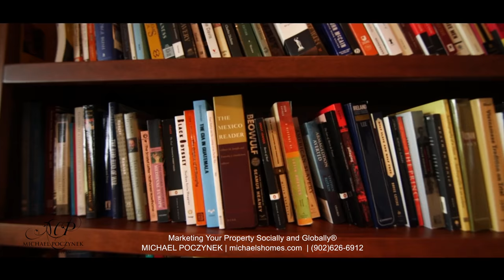(SOLD) Prince Edward Island Real Estate 576 R336 Cable Head East Oceanfront Luxury Waterfront Home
Cable Head East, Prince Edward Island, Canada, Oceanfront Mansion for sale.  This spectacular north shore architectural gem, sits on a bluff facing the awesome expanse of the Atlantic Ocean. Nestled in the natural landscape of 11 acres, this 13,500 square foot home was designed by a nationally renowned American architect who also oversaw every detail of construction. No expense was spared in the construction of this home from the foundation of reinforced poured concrete to roof of Western red cedar; every effort was made to build a house meant to last generations. The exterior of the house features Cape Cod siding & imported Pennsylvania field stone from Valley Forge Mountain. The stone walls as well as all of the patios are capped in Pennsylvania flag stone, giving the house a natural feel that blends into the surrounding landscape. Windows are all Pella Architectural series windows. These solid wood windows feature aluminum cladding on the exterior as well as Vivid View screens.  Wow! 24 HOUR A DAY OPEN HOUSE ON VIDEO!  Click on the Multimedia Link to view the YouTube video, many more photos, and aerial photographs.

576 Route 336, Cable Head East, Prince Edward Island Real Estate for sale.
Price $SOLD